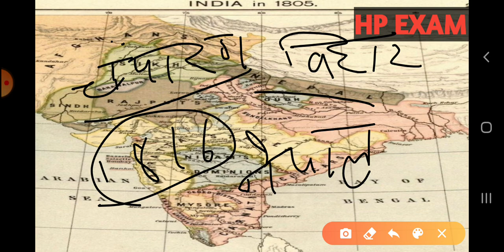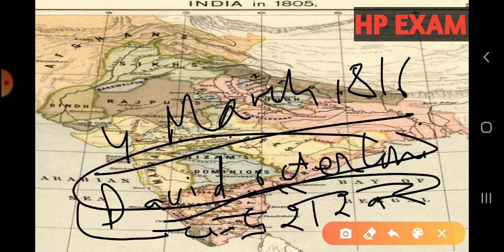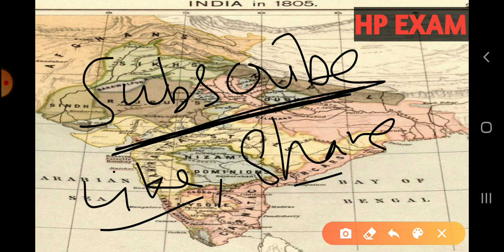Sugauli sandhi,Sugauli treaty of Nepal,sugauli sandhi between India Nepal upsc hpexam#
Hi friends
Welcome again on our channel..
In today's video we shall discuss Sugauli treaty between India and Nepal, which was signed between British India and Nepal.
In this video we have explained various factors responsible for Anglo gorkha war ,reason for defeat of gorkha, conditions of Sugauli treaty and its effect.
Everything about this topic will be crystal clear to you. Watch this video carefully, prepare your own notes and get ready for examination.
Then LIKE this video
Thanks
KISHORE
From
HP EXAM